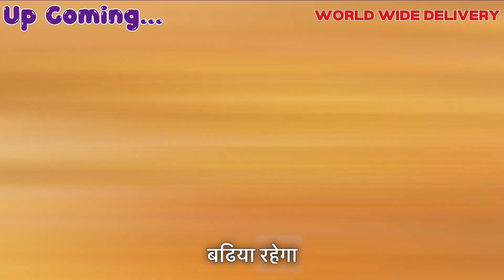मुंबई - Bangles Wholesaler & Manufacturer | रु6 से | Mumbai Bangles Wholesale Market Bhuleshwar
Mumbai-Bangles Wholesaler & Manufacturer | रु6 से | Mumbai CNC Bangles Wholesale Market Bhuleshwar | mumbai earrings Wholesale Market | Majeesa Bangles Mumbai | Bangles Video

👉NAME - Majeesa Bangles
👉ADDRESS - Majeesa bangles. 19 no. Pahla mala main road Bhuleshar opp- BMC Market BHULESHAR Mumbai 400002

Facebook Id : NO 1 Business Deal  [ Wholesale Business ]
telegram : NO 1 Business Deal
Hindi : NO 1 Business Deal चैनल  देश का सबसे भरोसेमंद बिज़नेस आइडियाज दिखानेवाला  एक भरोसेमंद चैनल है। जो की ट्रस्टेड व्होलसेलेर और मैन्युफैक्चरर के वीडियो लगातार दिखाने का काम करता है और हरदिन ज्वेलरी और कॉस्मेटिक लेडीज पर्स बैग्स लेहंगा कुर्ती वूमेन्स एक्सेसरीज रिलेटेड सभी प्रोडक्ट के वीडियो आपके लिए लेकर आता है।